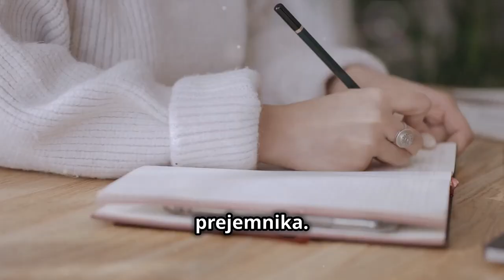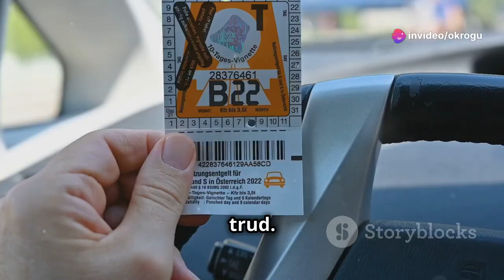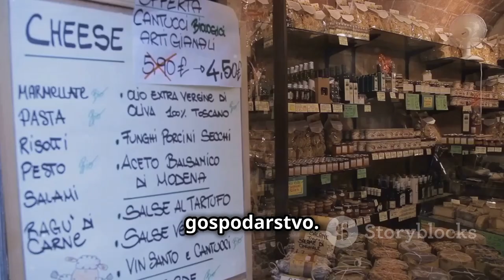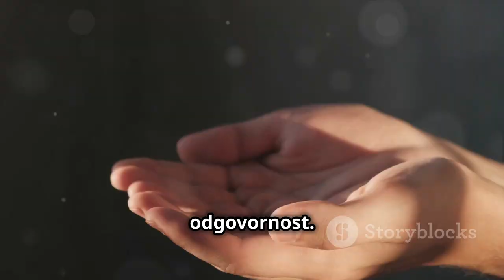Umetnost Poslovnih Daril: Kako Izbrati Pravo za Pravi Trenutek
Poslovna in promocijska darila: izbira pravega darila za pravi trenutek

Podarjanje daril v poslovnem svetu je pomemben del ohranjanja dobrih odnosov s strankami, sodelavci in poslovnimi partnerji. Pravo darilo lahko izrazi hvaležnost, krepi lojalnost in pusti trajen dober vtis.

Kaj so primerna poslovna in promocijska darila?
Izbira primernega darila je odvisna od mnogih dejavnikov, kot so:

Namen darila: Ali želite izraziti hvaležnost, pozdraviti novega stranko, ali pa praznujete poslovni uspeh?
Prejemnik darila: Kakšni so interesi in potrebe prejemnika? Kakšen je njegov položaj v podjetju?
Proračun: Koliko ste pripravljeni nameniti za darilo?
Ustreznost: Ali je darilo primerno za poslovno okolje?
Nekaj idej za primerna poslovna in promocijska darila:

Pisala, beležke in drugi pisarniški material: To so klasična darila, ki so vedno uporabna in cenjena. Izberite pisala z logotipom podjetja ali pa beležke z unikatnim dizajnom.
Poslovne torbe, mape in etuiji: To so praktična darila, ki bodo prejemniku prišla v s prid pri vsakodnevnem delu. Izberite izdelke iz kvalitetnih materialov in z elegantnim dizajnom.
Tehnološki pripomočki: Če imate višji proračun, lahko razmislite o darilu, kot so powerbanki, USB ključi ali Bluetooth slušalke. Izberite naprave, ki so uporabne v poslovnem okolju in imajo logotip podjetja.
Doživetja: Podarite nepozabno doživetje, kot so vstopnice za koncert, gledališko predstavo ali športno tekmo. To je izvirno darilo, ki bo prejemniku ostalo v spominu.
Lokalna darila: Če želite podpreti lokalno skupnost, lahko podarite izdelke lokalnih obrtnikov ali proizvajalcev. To je odlično darilo za sodelavce ali poslovne partnerje iz tujine.
Donacije v dobrodelne namene: Podarite donacijo v dobrodelne namene v imenu prejemnika darila. To je plemenito darilo, ki bo pokazalo, da vam je mar za družbeno odgovornost.
Kdaj in komu kaj podariti?
Tukaj je nekaj nasvetov, kdaj in komu je primerno podariti določeno darilo:

Ob praznikih: Ob koncu leta, božiču ali drugih praznikih je običajno, da sodelavcem in poslovnim partnerjem podarite majhna darila.
Za dosežek: Če je sodelavec ali poslovni partner dosegel pomemben mejnik, mu lahko podarite čestitko in manjše darilo.
Ob obisku: Če obiščete sedež drugega podjetja, je običajno, da prinesete majhno darilo za gostitelja.
Za novo zaposlenega: Novim zaposlenim lahko podarite dobrodošlico v obliki majhnega darila, kot so pisalo, beležnica ali majica s logotipom podjetja.
Za sodelovanje: Če sodelujete z drugim podjetjem, lahko ob koncu sodelovanja podarite majhno darilo kot znak hvaležnosti.
Ne pozabite na osebno noto
Ne glede na to, kakšno darilo izberete, je pomembno, da mu dodate osebno noto. Ročno napisano sporočilo ali majhna pozornost bosta pokazala, da ste se potrudili in da vam je prejemnik darila pomemben.